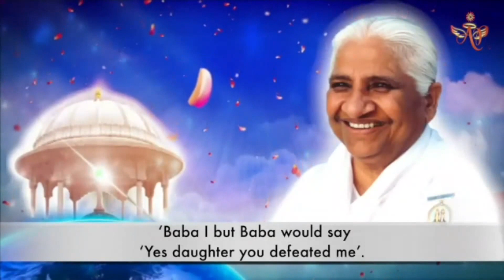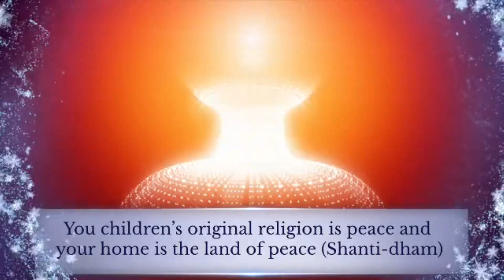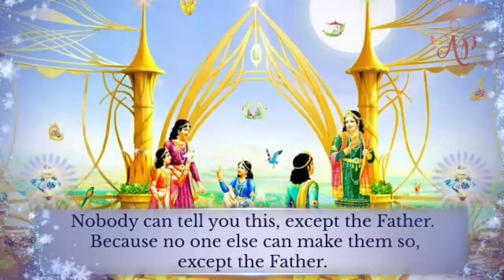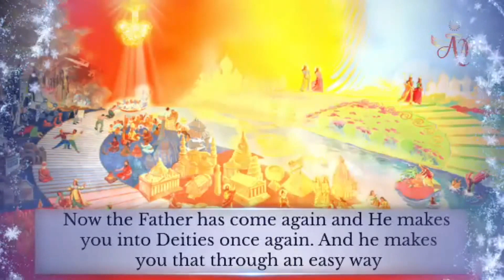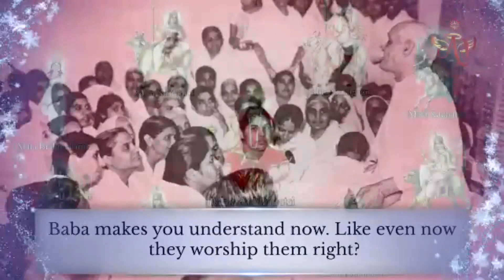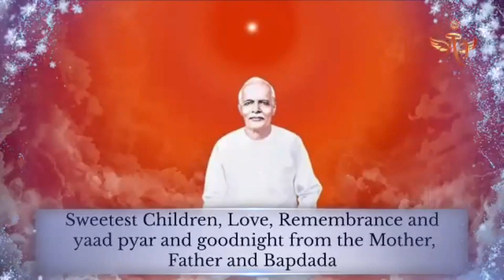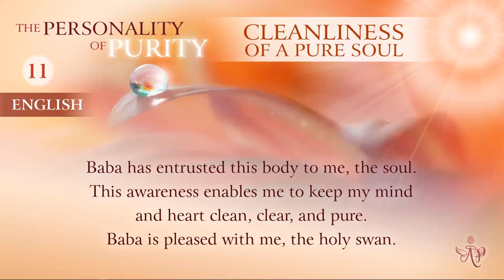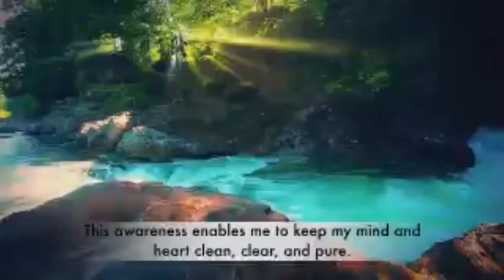(Tamil) Mohini Didi - Cleanliness of a Pure Soul #10